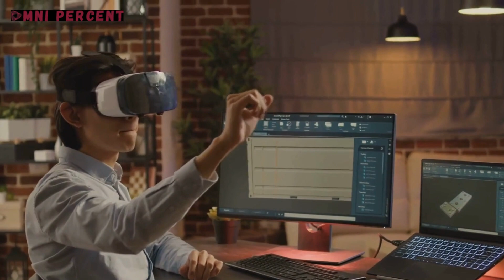🌟 10 Mind-Blowing VR Innovations: Changing Our Reality! 🌐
Virtual Reality (VR) isn’t just a buzzword; it’s a gateway to uncharted realms, a cosmic voyage that transcends the boundaries of our physical existence. In this groundbreaking video, we invite you to strap on your VR headset, adjust your mental coordinates, and prepare for a mind-bending odyssey. 🌌

Pixels: The Building Blocks of Dreams
Imagine pixels as the atoms of our digital universe. These tiny luminous particles, when harnessed by VR technology, metamorphose into portals—gateways to alternate dimensions. As you step into this pixelated wonderland, the mundane dissolves, and the extraordinary emerges. 🌟

1. Teleportation: Beyond Space and Time
Remember the classic sci-fi trope of teleportation? VR makes it a reality. With a flicker of your consciousness, you can traverse continents, explore ancient civilizations, or visit distant planets. No boarding passes, no jet lag—just pure exploration. 🌐

2. Mind-Bending Simulations
Ever wondered what it’s like to be a particle in the Large Hadron Collider? Or perhaps a photon hurtling through the cosmos? VR simulates these mind-bending experiences, allowing you to witness the birth of stars, the collision of galaxies, and the dance of subatomic particles. 🌀

3. Architectural Marvels: Design Your Dream Spaces
Architects, rejoice! VR enables you to walk through your blueprints before a single brick is laid. Feel the grandeur of a cathedral, the serenity of a Zen garden, or the futuristic vibes of a skyscraper penthouse. Design becomes an immersive dance of creativity. 🏛️

4. Medical Marvels: Healing Beyond Borders
Surgeons wield scalpels, but VR wields miracles. Medical students practice intricate surgeries on virtual patients. PTSD sufferers confront their traumas in controlled environments. VR therapy transcends physical limitations, healing both body and soul. 🌡️

5. Educational Expeditions: Learn by Doing
Why read about the Battle of Gettysburg when you can stand amidst the cannon smoke, feel the ground tremble, and witness history unfold? VR classrooms transport students to ancient civilizations, the heart of the Amazon rainforest, or the surface of Mars. 📚

6. Artistic Alchemy: Sculpting in Thin Air
Picasso had canvas; VR artists have the cosmos. With digital brushes, they mold nebulae, conjure mythical creatures, and paint symphonies of light. The gallery is boundless, the palette infinite. 🎨

7. Social Realms: Connect Beyond Borders
VR isn’t solitary confinement; it’s a global carnival. Attend concerts with friends from different continents, dance with strangers in virtual nightclubs, or discuss philosophy with an AI avatar. The world shrinks, and connections expand. 🌎

8. Environmental Empathy: Saving Our Planet
Climate change isn’t an abstract concept; it’s a VR experience. Dive into melting glaciers, witness deforestation firsthand, and understand the urgency of conservation. VR fosters empathy, urging us to protect our fragile blue planet. 🌍

9. Sports Spectacles: Be the MVP
Ever dreamed of scoring the winning goal in the World Cup? VR lets you step onto the field, feel the adrenaline surge, and hear the roar of the crowd. Whether it’s soccer, basketball, or extreme sports, you’re the star athlete. 🏆

10. Beyond Entertainment: Practical Applications
VR isn’t just escapism; it’s a tool for productivity. Architects visualize buildings, engineers troubleshoot machinery, and astronauts train for spacewalks—all within the digital realm. The mundane becomes extraordinary, and innovation thrives. 🔧

🎮 Experience the Unimaginable 🎮
As you remove your VR headset, reality snaps back—a little altered, a tad more magical. Pixels cease to be mere dots; they’re the constellations of our dreams. So, fellow voyager, embrace the pixels, ride the cosmic currents, and unlock the future—one headset at a time. 🌠

Remember, the universe is vast, but within VR, it’s yours to explore. 🚀